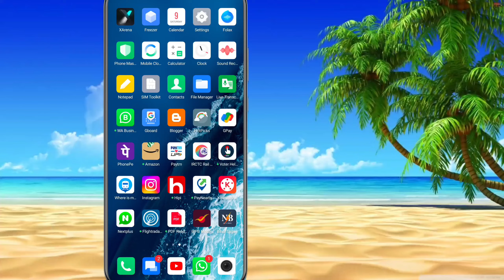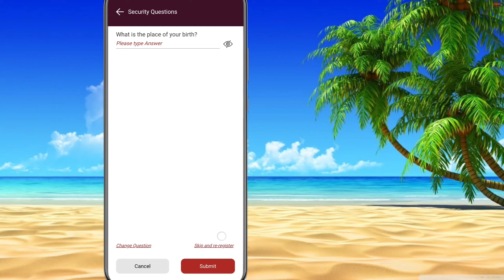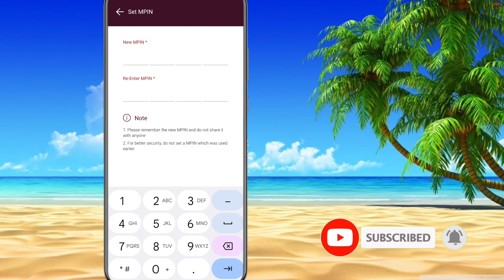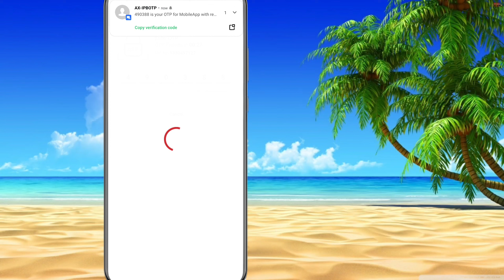ippb login what is the place of your birth problem | ippb login problem kaise thik kare | answer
ippb what is the place of your birth problem
ippb security answer problem
security answer ippb problem